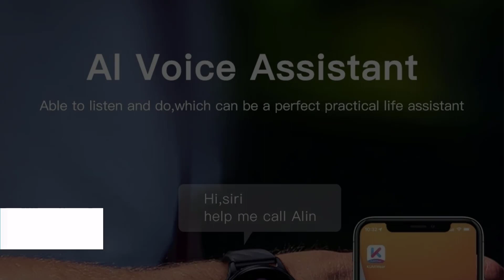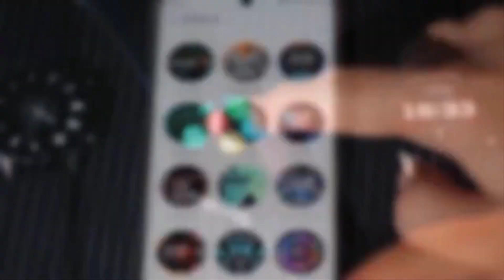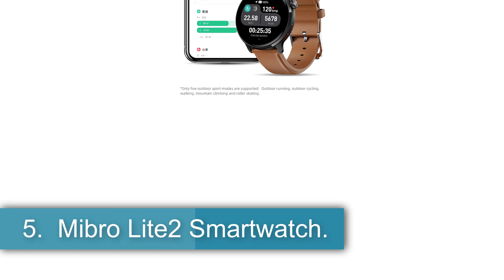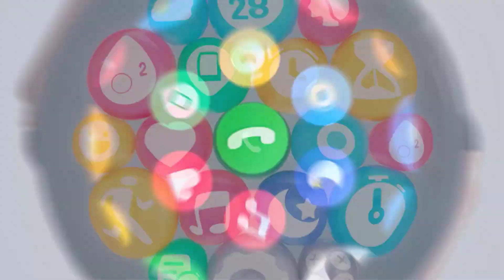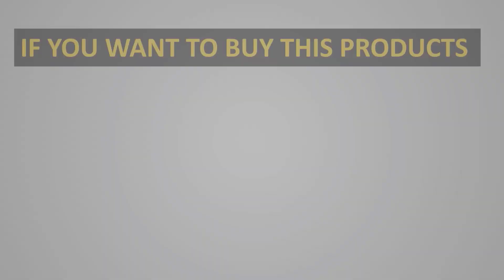✅Best Running Watch On Aliexpress | Top 5 Running Watch Reviews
KUMI GW5 Smart Watch

NORTH EDGE APACHE-46  Watch

HAYLOU Solar Plus RT3

Mibro Lite2 Smartwatch

Hey guys in this video we are going to be checking out the Best Running Watch. You Can Buy Right Now. We made This List Based On Our Personal Opinion and hours of research & we have listed them based on the type of features and Price. We have Included options for every type of user so whether you are looking for the best budget.

Which smartwatch is best for running?
What is the most accurate watch for running?
What watch should I use for running?
What is the best automatic watch for running?
Is Tissot a luxury brand?
Why watch running fast?
Why is my Rolex running fast?
Why is my Rolex running slow?
Do automatic watches lose time?

      owners.